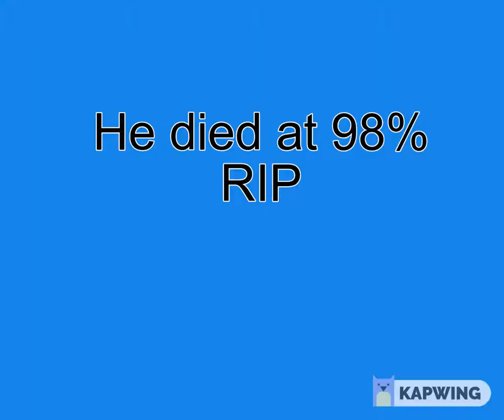Weird Movie.mp4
Wat